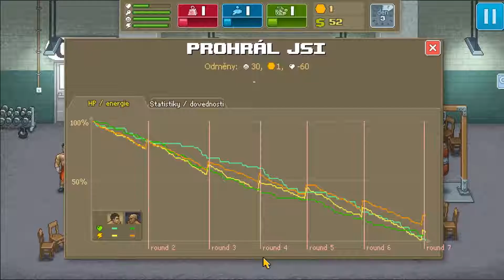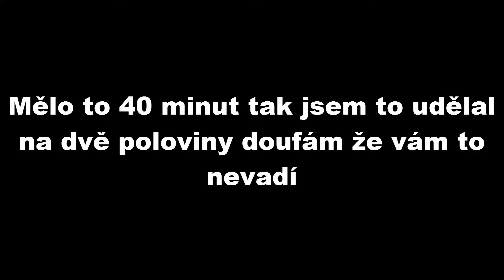Punch Club | CZ/SK | #1 Dwayne | Jak (ne)bojovat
Český Let's Play / GamePlay
Editace videa: Camtasia Stidio 8/Adobe Premiere Pro/Movie Maker
Natáčecí program: Action, Fraps, ShadowPlay, Dxtory, Bandicam